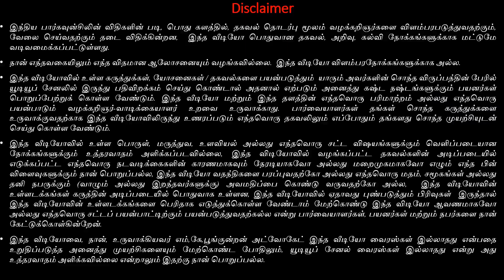தமிழ்நாடு அரசு பத்திரிக்கையாளர் ஓய்வூதியம் பெற எங்கு விண்ணப்பிக்க வேண்டும்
Advocate M.K. Poongundran

தமிழ்நாடு அரசு, பத்திரிக்கையாளர் ஓய்வூதியம் பெற எங்கு விண்ணப்பிக்க வேண்டும்,தேவையான ஆவணங்கள் என்ன

Maintenance and Welfare of Parents and Senior Citizens Act 2007 |
காவல்துறை அதிகாரி ஒரு நபரை எப்போது கைது செய்ய முடியும் | when the police when can arrest a person
அசல் சொத்து ஆவணங்கள், சான்றிதழ் தொலைந்து போனால் நடவடிக்கை எடுப்பது எப்படி How to take action if original property documents are lost
புதிய பிளாட் வாங்குவதற்கு முன் தெரிந்து கொள்ள வேண்டிய வழிமுறைகள் Instructions to know before buy a new flat
இந்து திருமணச் சட்டம் 1955  பிரிவு 9 தாம்பத்ய மீட்புரிமை Hindu marriage act 1955.Section 9 Restitution  of conjugal right
கருணை அடிப்படையில் அரசு வாரிசு வேலை வாங்க எப்படி விண்ணப்பிப்பது | How to apply to get government job on compassionate ground